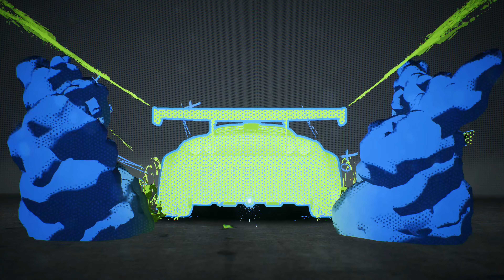Need For Speed Unbound Week 3 Part 3 & Qualifier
Need For Speed Unbound Walkthrough Week 3 Part 3 & Qualifier.